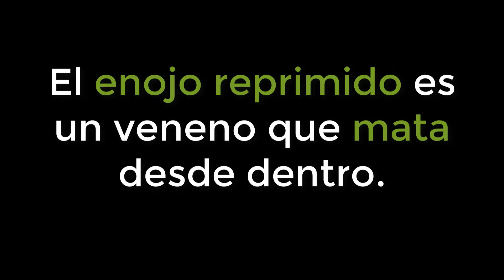Enojo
En este video aprenderas como identificar las expresiones de enojo y soluciones para arrugas en el entrecejo.